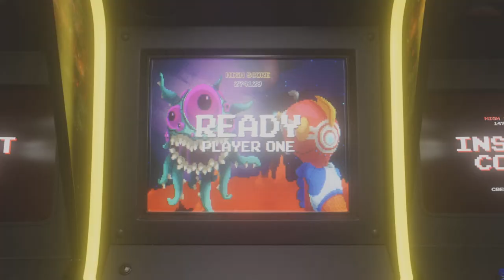Minecraft Making a Quick floor fish tank